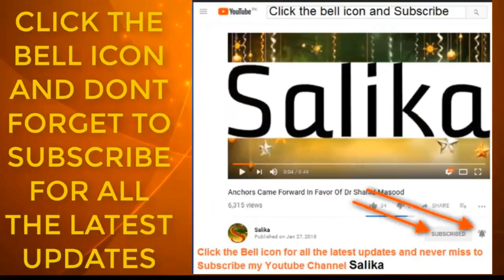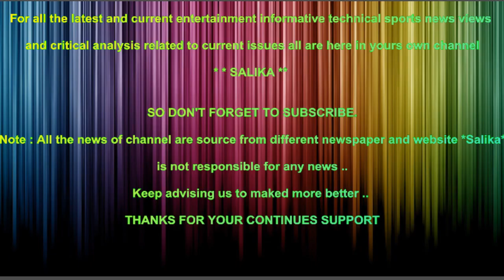MUJRIM IMRAN NA APNI PHOPHO SA AKHARI MULAKAT M KYA KAHA JANYE